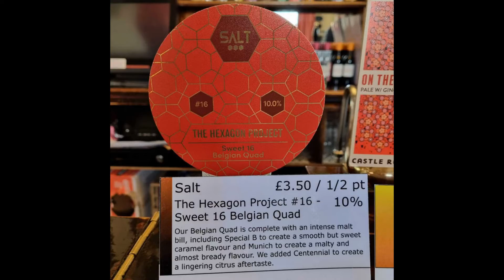Alexandra Hotel, 203 Siddals Rd, Derby DE1 2QE